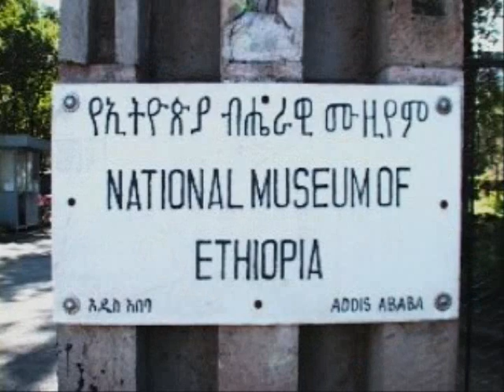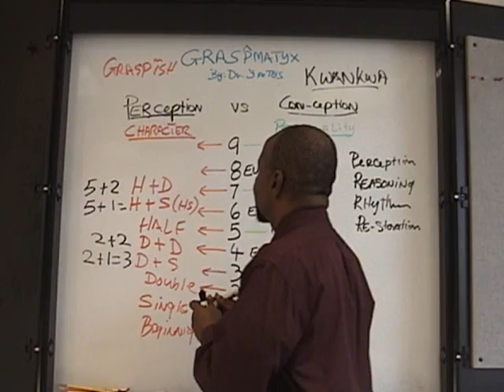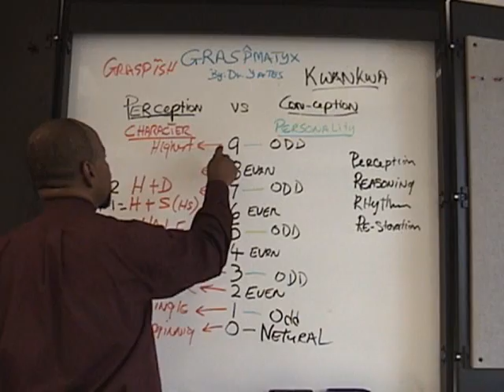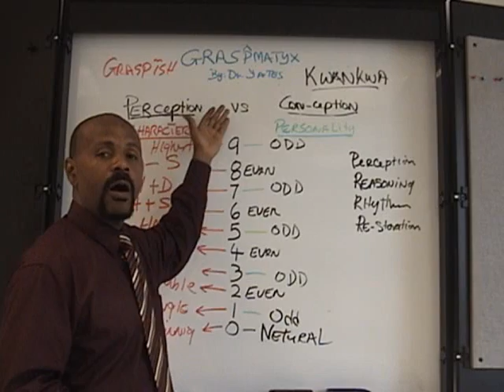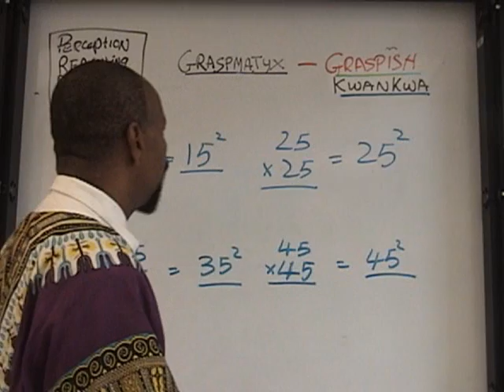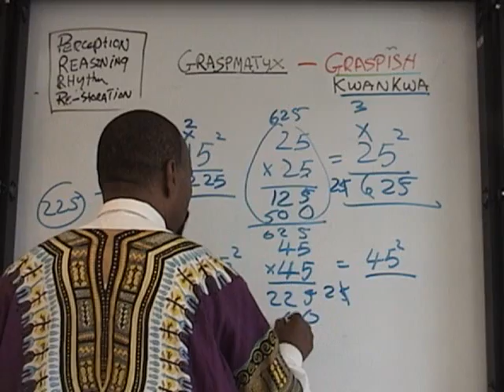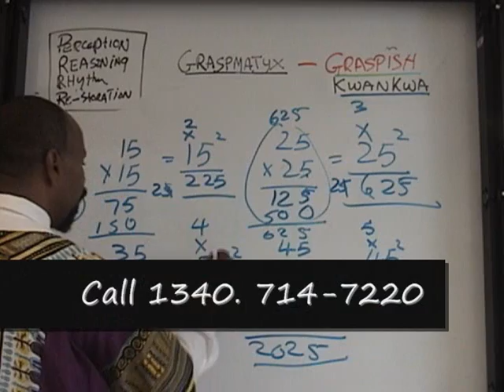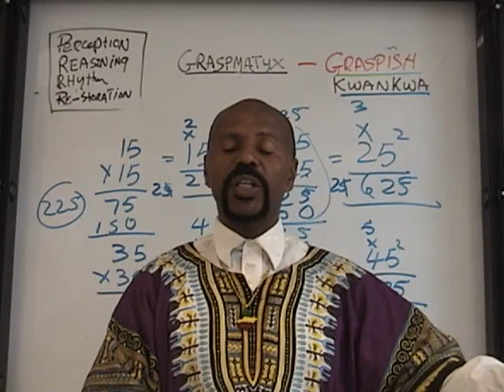School fights...Why Teachers, Students and Parents find Math difficult ?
Unfortunately, most Americans and Europeans were taught Math to fear it or to be confused. The Euro/Americans Math is based on memorization, resusitation and rote learning. Math can be Entertaining, and learned as a Kwankwa (language), for when Dr. Yates speaks, the students do listen. Graspmathologist Dr. R. Yates BG/VI. makes learning Math easy, simple and fun for Teachers, Students, Educators, MoaFas (Mothers and Fathers), practically for everyone who never liked Math, or find it difficult to learn. Ethiopia has given Dr. Yates the opportunity along with other Caribbean Nations, including the United States of America, Europe and Canada, to share his fun, simple approach in learning Math, with out the intimidation or fear. In most British and American Schools Time Tables stop at 12 x 12. Dr. Yates Graspmatyx goes beyond 99 x 99, the easy and fun way. That is because of the 4 Principles by Graspmatyx, Perception, Reasoning, Rhythm, and Re-storation. Listen to how Dr. Yates explains this New and exciting way of learning math, as u watch youtube video titled, Graspmatyx on the Radio/TV in Ethiopia. Graspmatyx DVDS for all age are available now. 719-7220